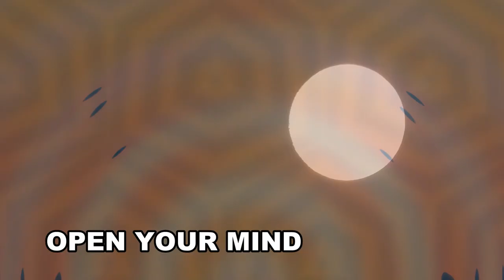Put It To Rest - Old One Offs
Another song from 2003.  I stand by this one.  Thinking of redoing it. I didn't have a bass at the time.  Which is true of some of the songs from this period. This song would be my idea of atmospheric.